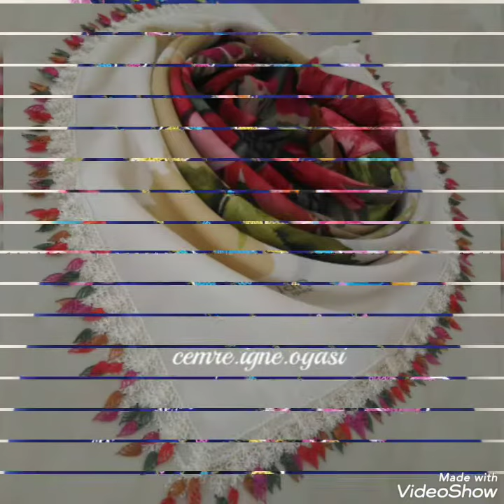Hepsi şahane çeyizlik iğne oyası modelleri 🤗💞👍